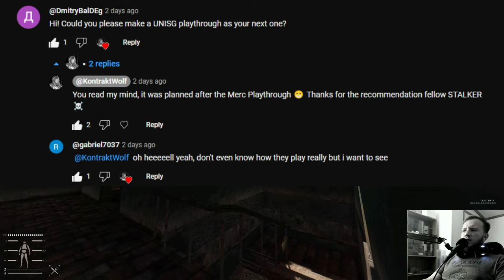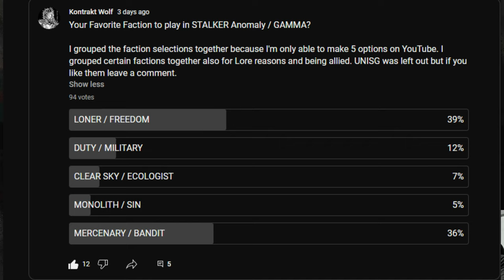Finding 2 Advanced Toolkits - STALKER GAMMA 0.9.1 | Hard Survivalist Mercenary Playthrough Episode 6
I play STALKER Games, Mods and More. ☢️